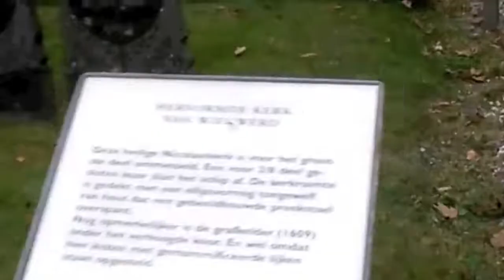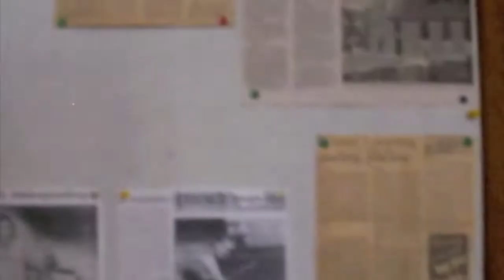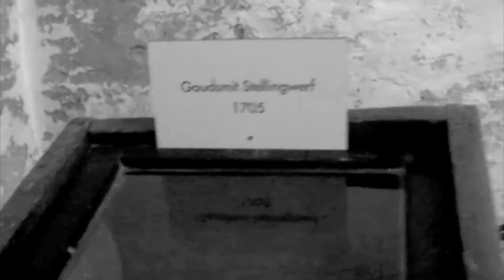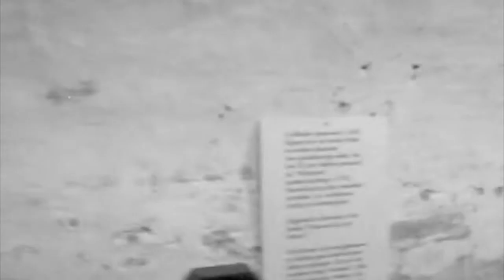Mummies uit Wieuwerd...gezellige dingen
Uitgedroogde mensen in een kouwe kelder in een kerkje te Wieuwerd, entreekosten een knaak, best leuk...en voor dat geld...:-)